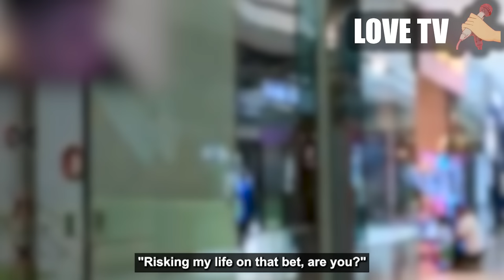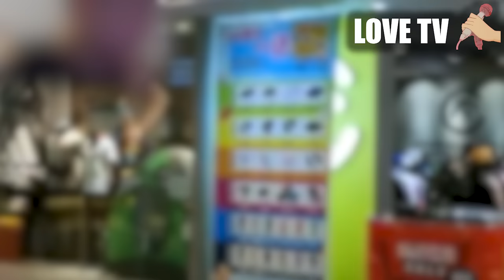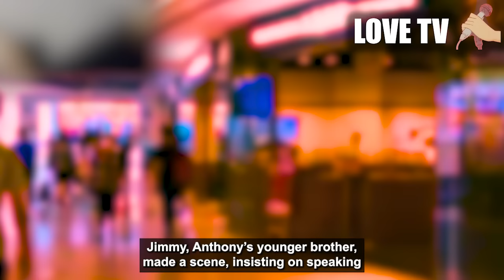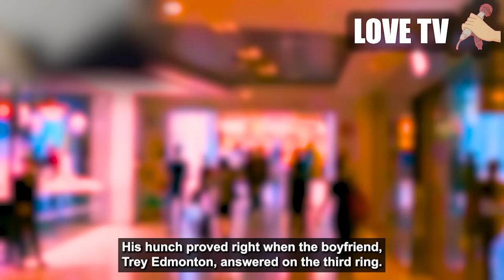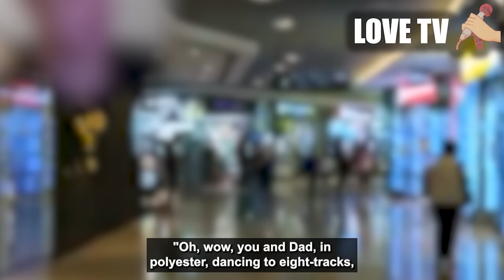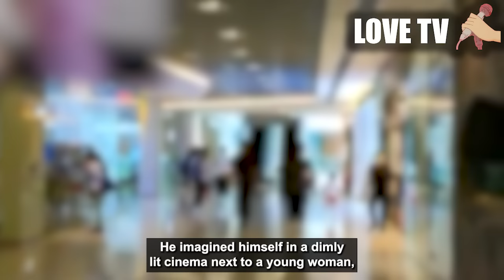Final ending, DIVORCED cheating wife and FOUND MY NEW WOMAN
was this a perfect ending you expected? or was there something more you desired?